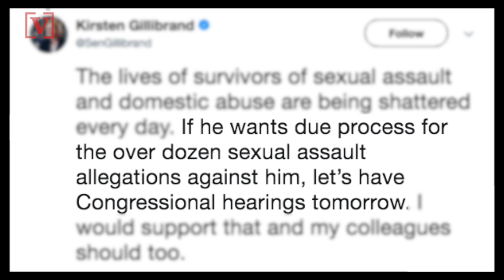Kellyanne Conway Says Trump’s Sexual Misconduct Accusers ‘Have Had Their Day’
White House counselor Kellyanne Conway said the women who have accused President Trump of sexual misconduct quote “have had their day”. Veuer's Maria Mercedes Galuppo (@mariamgaluppo) has more.